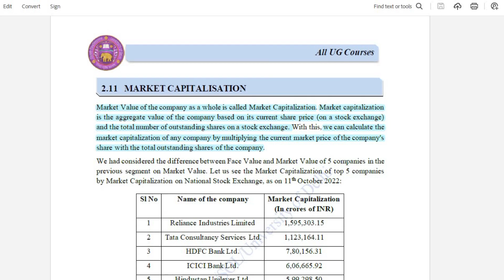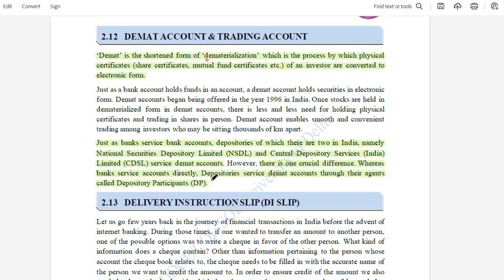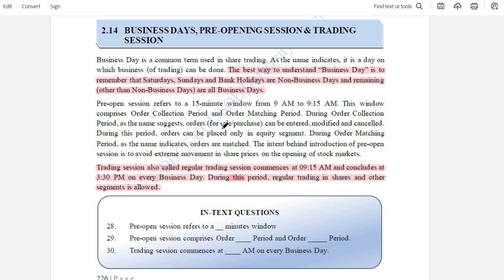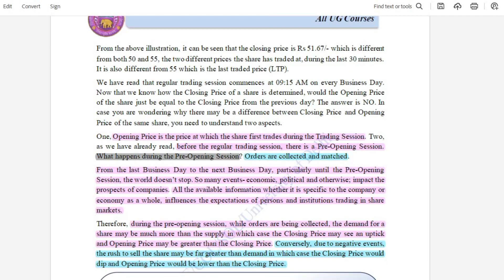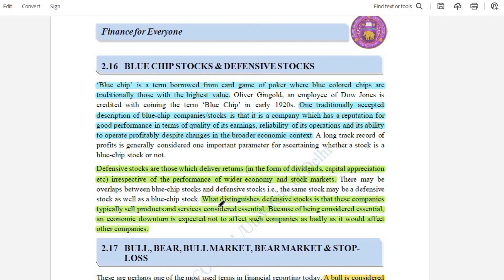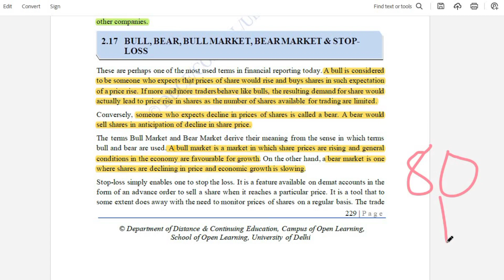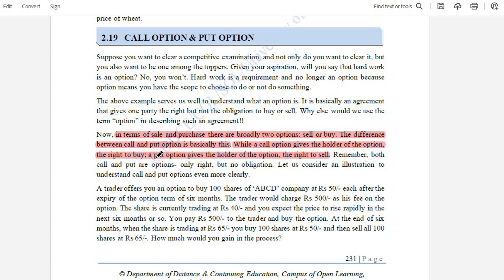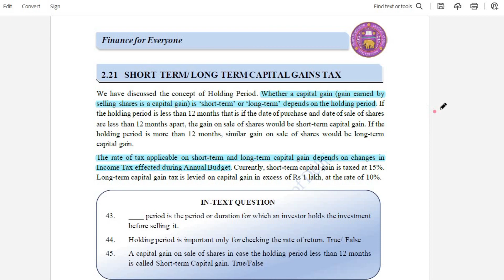STOCK MARKET: SOME BASIC CONCEPTS|| FINANCE FOR EVERYONE||UNIT 5|| LESSON 2|| PART 2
STOCK MARKET : SOME BASIC CONCEPTS ||
UNIT 5 (LESSON-2)  SKILL ENHANCEMENT COURSE     FINANCE FOR EVERYONE |

FOR
👉BA PROGRAMME
👉BA(HONS) ENGLISH
👉BA(HONS)POLITICAL SCIENCE
👉BA(HONS)ECONOMICS
👉B.COM HONS
👉B.COM PROGRAMME
👉SEMESTER 1 & 2
👉DU SOL

finance for everyone unit 5  chapter 2
finance for everyone
finance for everyone in hindi
finance for everyone second semester
stock market finance for everyone
stock market some basic concepts finance for everyone
stock market some basic concepts in hindi
what is shares
equity shares and preferences shares
what is debenture
diff between equity shares and preferences shares